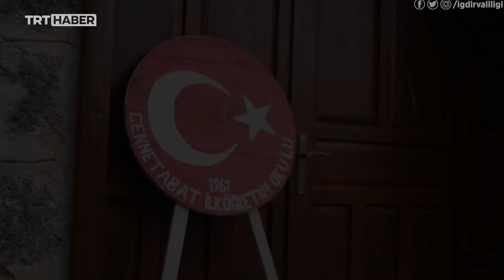Iğdır'da çocuklar Anıtkabir'deki nöbet değişimini canlandırdı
Iğdır’da 6 öğrenci, Cumhuriyet'in Kurucusu Büyük Önder Mustafa Kemal Atatürk'ün ebedi istirahatgahı Anıtkabir'deki saygı nöbetini canlandırdı.